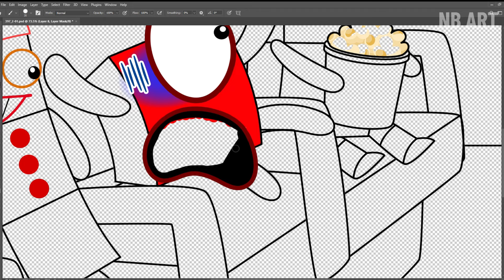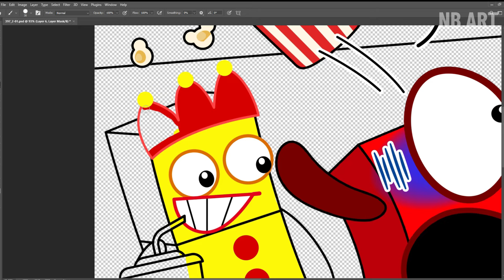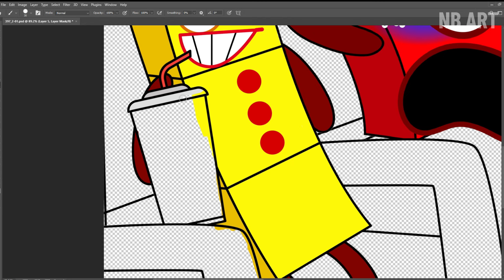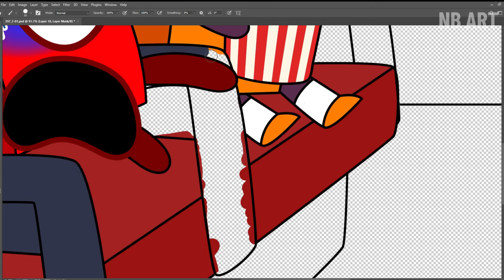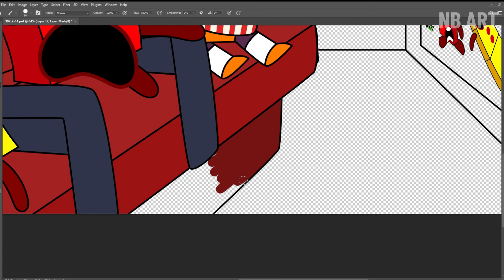First Time NB 1 Went To The Movies? Numberblocks Fanmade Coloring Story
Tools: Adobe Photoshop
Recorder: Camtasia
Edited video : Camtasia